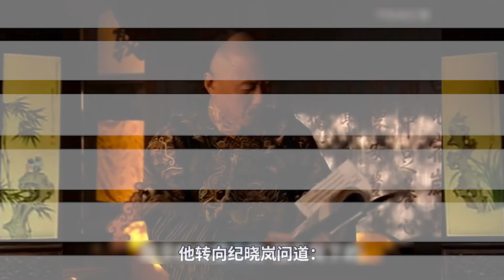乾隆王朝61：永琰发起夺嫡之争，看老辣的乾隆皇帝如何机智处理！